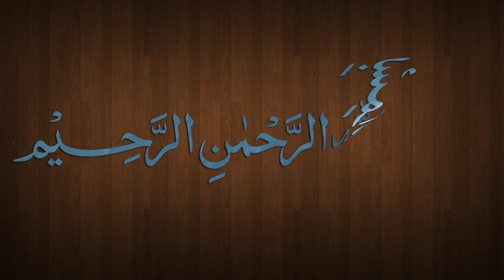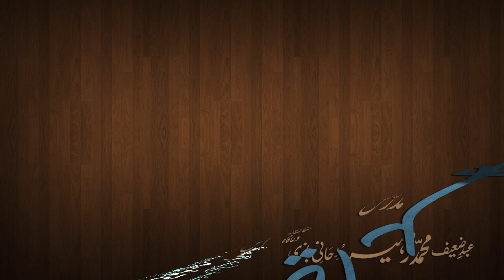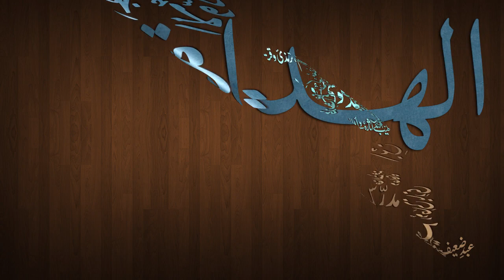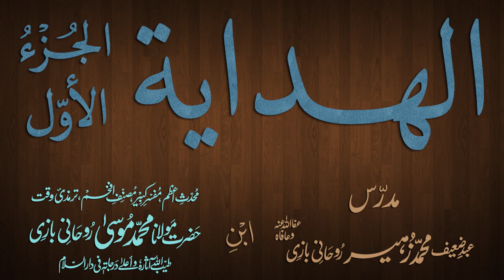Hidaya Juz 1 Dars - 21 - page - 040 - by Maulana Muhammad Zuhair Albazi - 17/10/2012